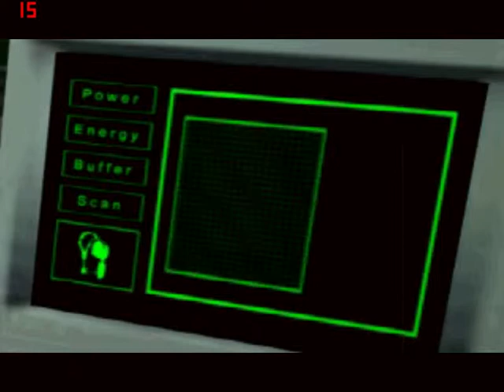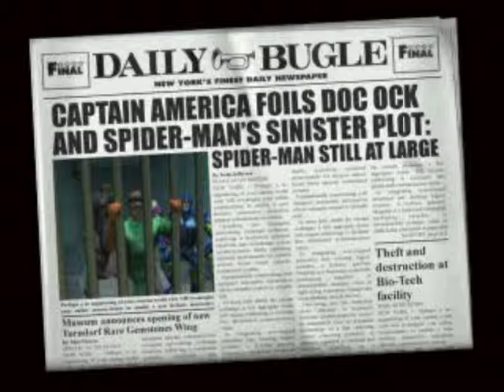Spiderman 2 Enter Electro Ps1 1# Shocker